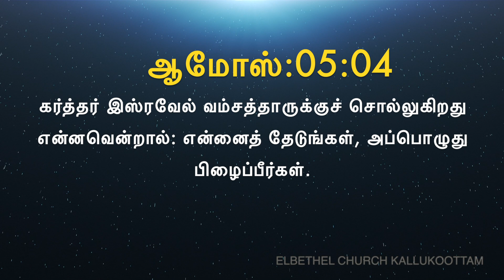இன்றைய வசனம் [28/07/2020] - Today Bible Verse - Tamil Bible Verse